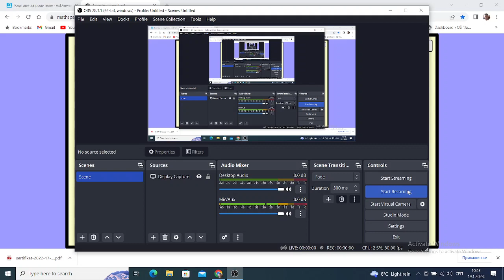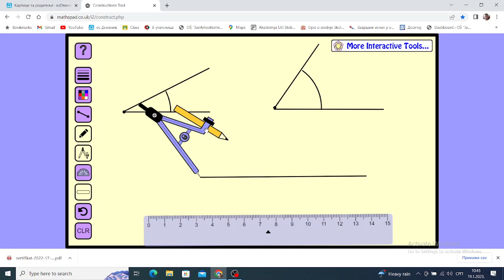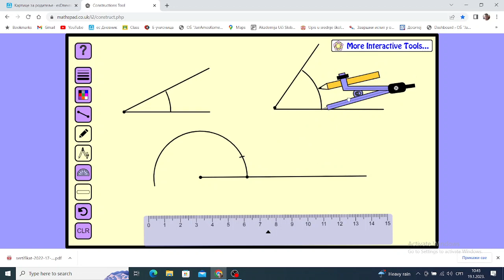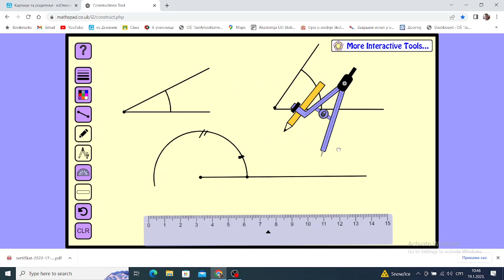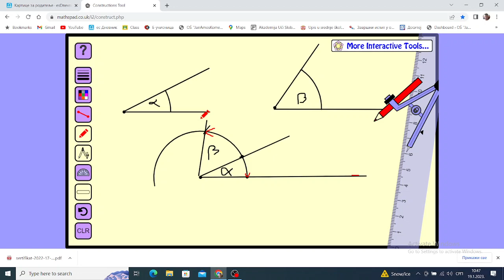Sabiranje uglova prenošenjem